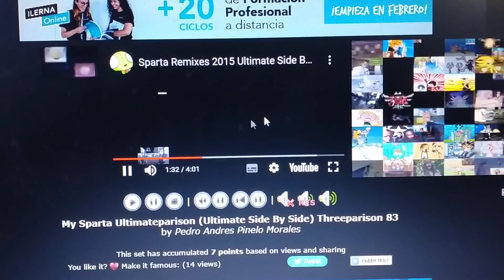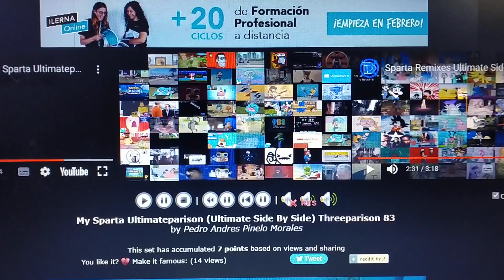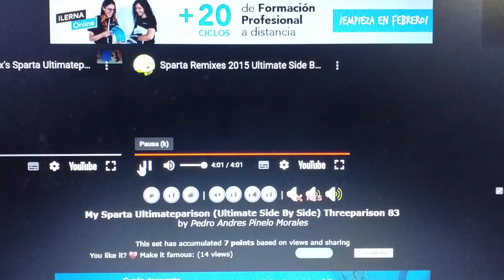My Sparta Ultimateparison (Ultimate Side By Side) Threeparison 83